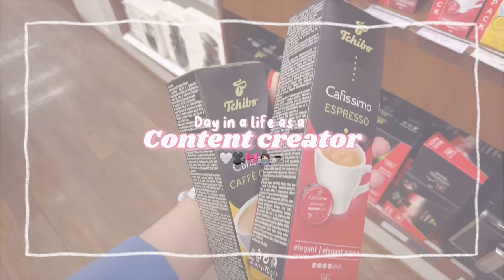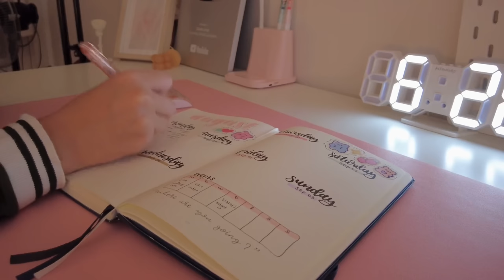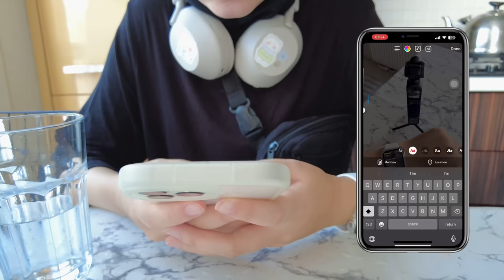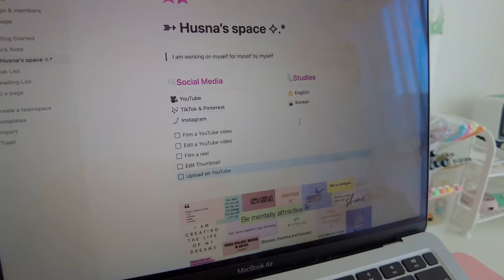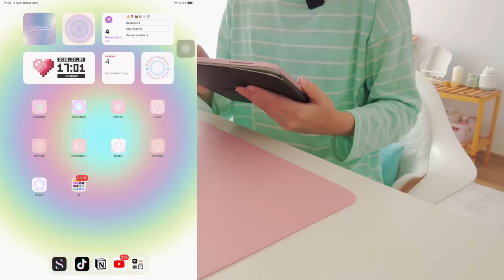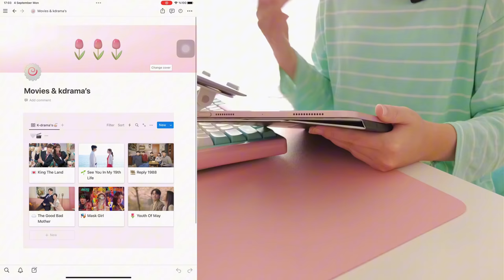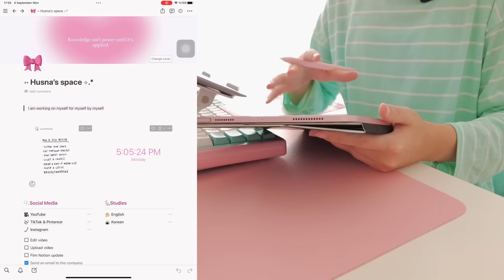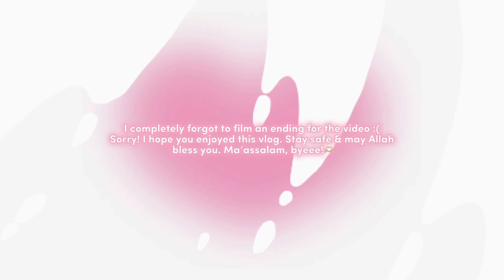A day in my life as a content creator🤳🏻 | daily vlog, behind the scenes, new coffee machine.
╰┈➤ Make sure to watch this video in 2160p 4K quality.

Assalamu Alaikum. Hello everyone. I hope you enjoyed watching this video. Thank you all for the kind supports, can’t wait to share more with you!

🦋Links
You can NOW sign up for Notion for FREE and start noticing ease in your daily, social, work & personal life by clicking this

🥞About me
Ethnicity → Kazakh🇰🇿
Country → Turkey, Istanbul 🇹🇷

🪴FAQ's
-I film my videos with my phone. iPhone 13 pro max.
-I use CapCut to edit all my content.
Where do you usually get your stationery products from?
-Woohoobox.com, Kumastationerycrafts.com, Harum.io or from small business on Instagram.

Ps: "Indeed, Allah loves those who rely (upon Him)." [Al-i Imran: 159]